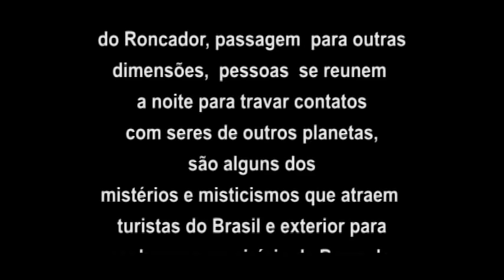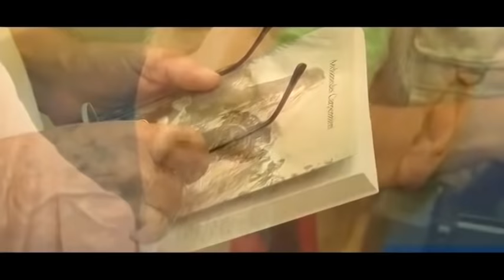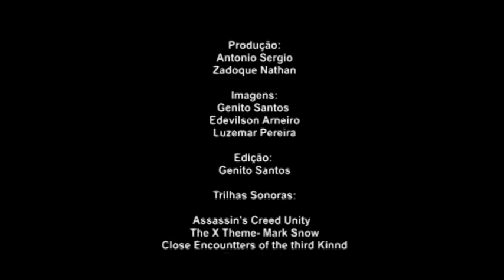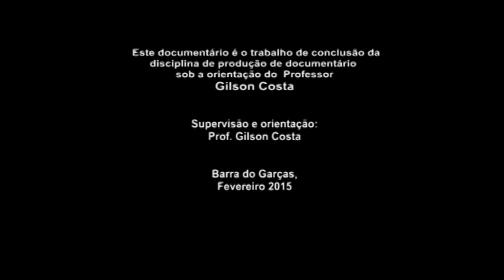RONCADOR, A SERRA DOS MISTÉRIOS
A Serra do Roncador na  região entre Barra do Garças e Nova Xavantina é um lugar cercado de lendas, misticismo e mistérios. Um dos cenários mais intrigantes do Brasil.